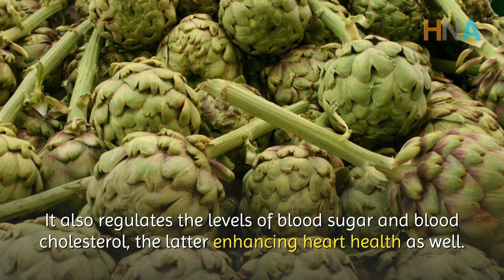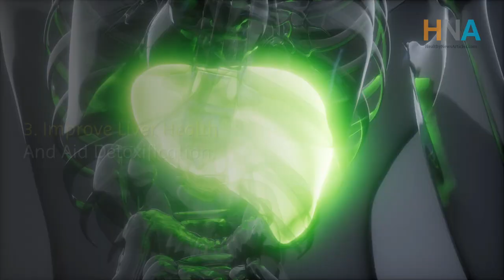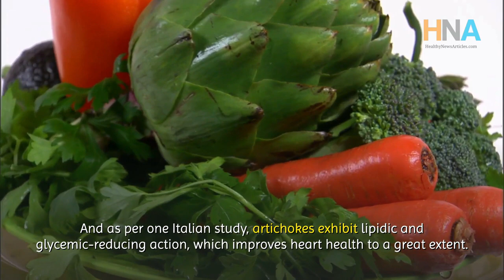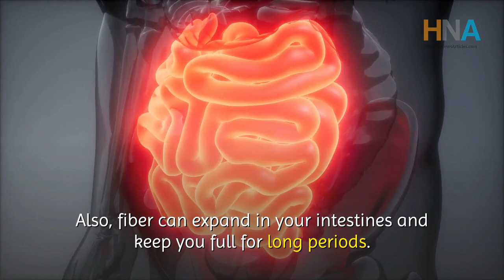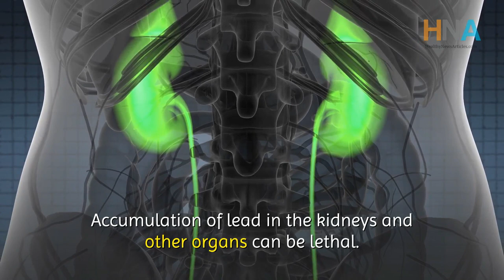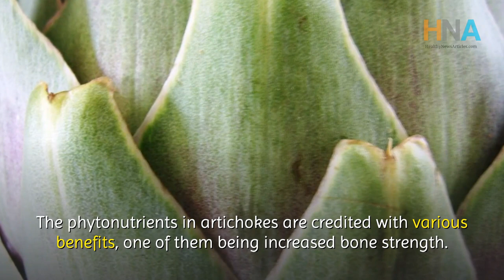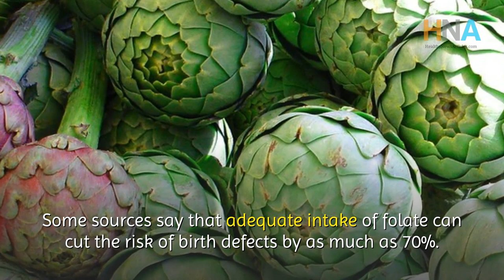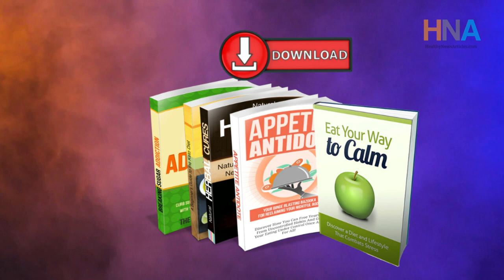14 Amazing Benefits Of Artichokes - Health Benefits of Artichokes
14 Amazing Benefits Of Artichokes
HERE YOU CAN DOWNLOAD your e-book for your health.:

Summary:
Artichoke is rich in the bioactive agents apigenin and luteolin, and the antioxidant activity of the artichoke flower heads is the highest reported in vegetables. And guess what – there are over 140 artichoke varieties, of which only 40 are grown and sold commercially as food.